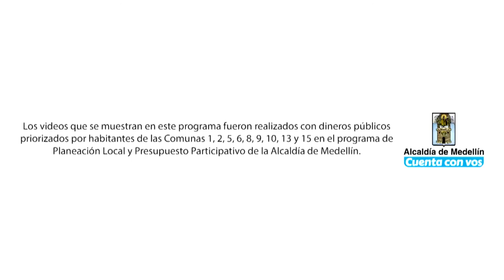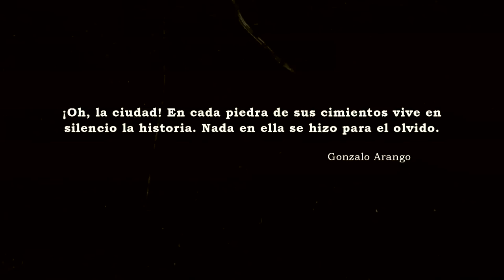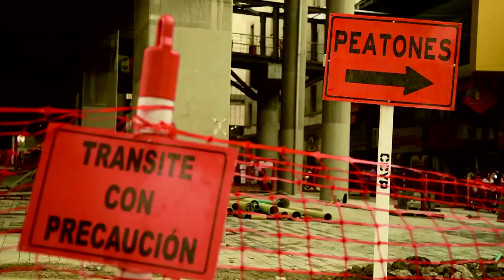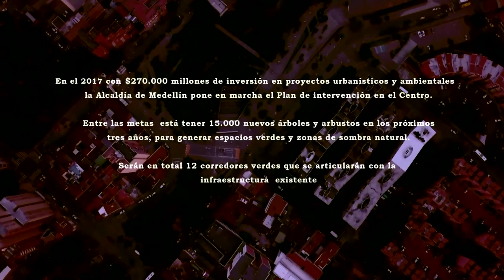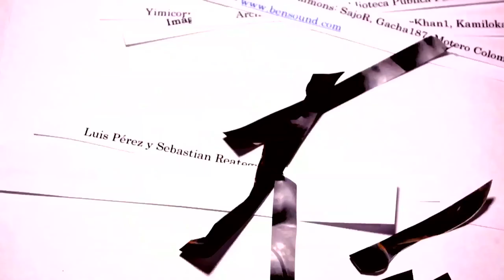RECuenta Capítulo 14 [Historias del Centro y San Javier] Telemedellín